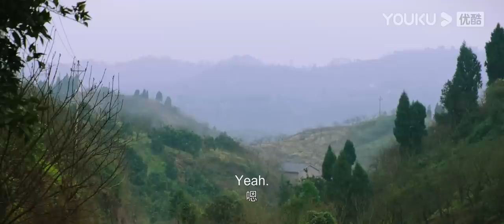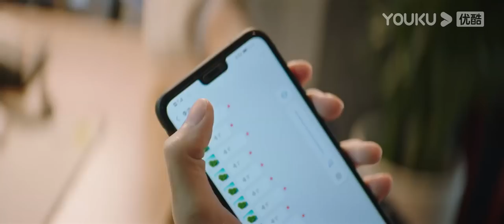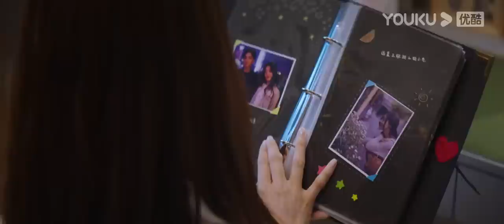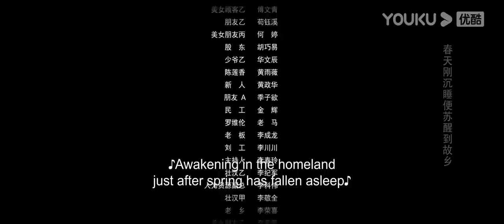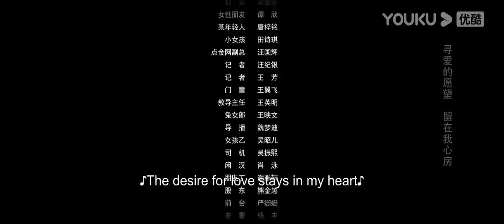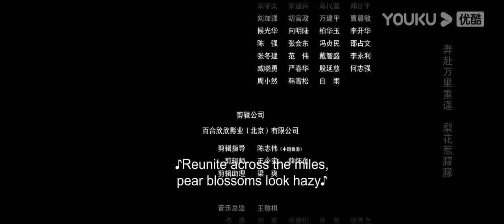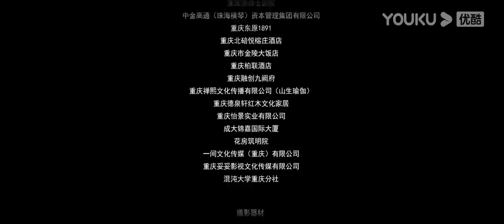[The Murder in Kairoutei] EP08 | Deadly Love with a Lovechild | Deng Jiajia / Steven Zhang | YOUKU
[The Murder in Kairoutei 回廊亭] Kairoutei suddenly caught fire in the middle of the night, a man died in the fire, Jiang Yuanxing was severely burned and disfigured; Handsome man Cheng Cheng appeared in Jiang Yuanxing's life, and the fate of the two seemed to be changed by the fire.

★Starring: Deng Jiajia / Steven Zhang / Wang Yan / Hai Yitian / Shao Bing / Gong Zhengye / Liang Aiqi / Li Yanan / Liu Yiwei / Chen Zihan / Sun Cailun
★12 Episodes